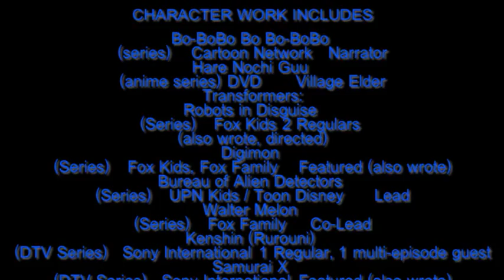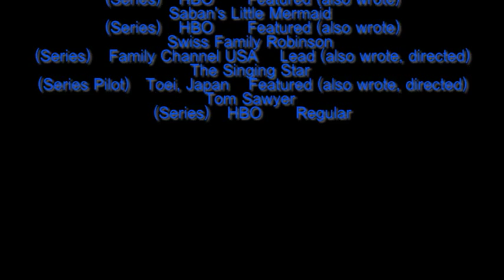VOICES of LEGEND Michael McConnohie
Legendary voice actor Michael McConnohie (voices of G1 Tracks, Cosmos, GI Joe Cross Country, RiD Hot Shot, Iron Hide and many other series' such as Big O, Power Rangers, Digimon, Naruto, Mortal Kombat, World of Warcraft, etc.) discusses the VO biz.